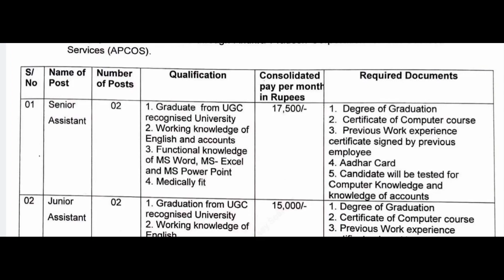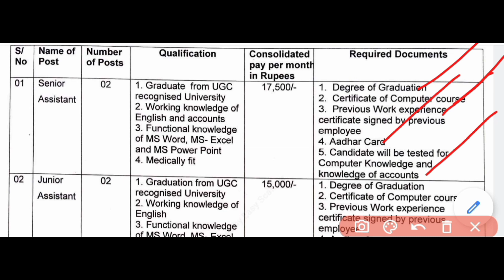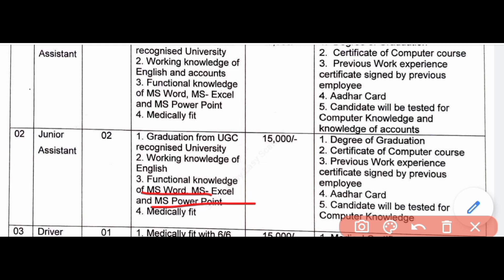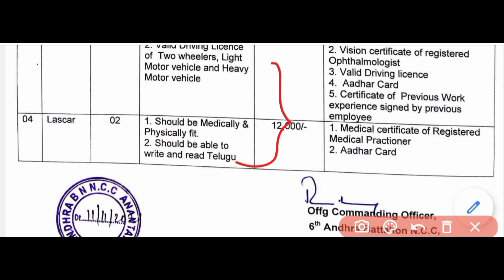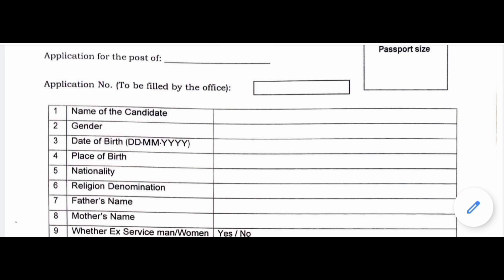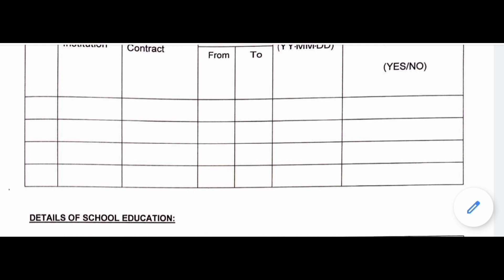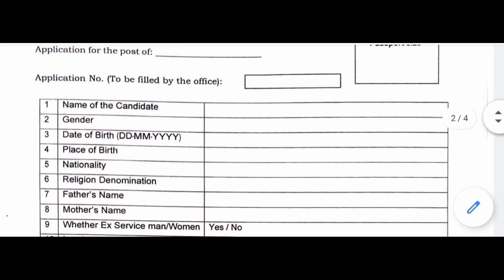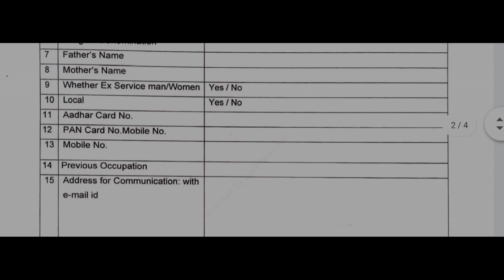తెలుగు వచ్చిన వాళ్ళు కూడా అప్లై చేసుకోవచ్చు //AP Out Sourcing Jobs // AP govt jobs/ Sja jobs info.